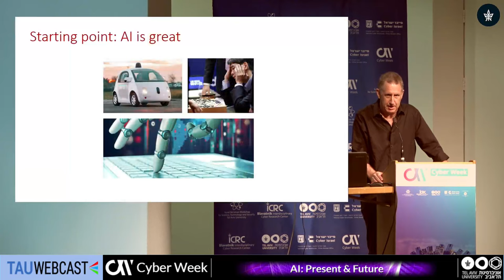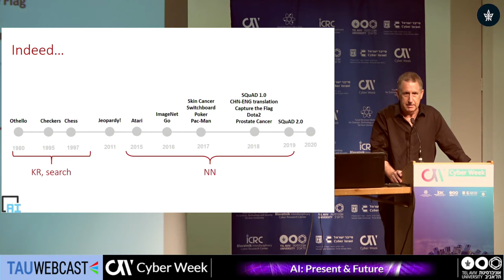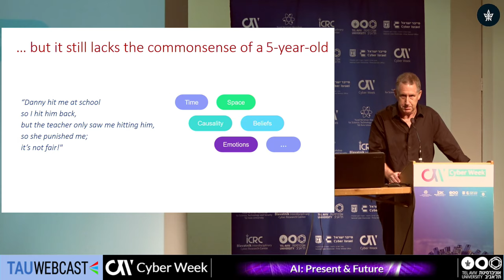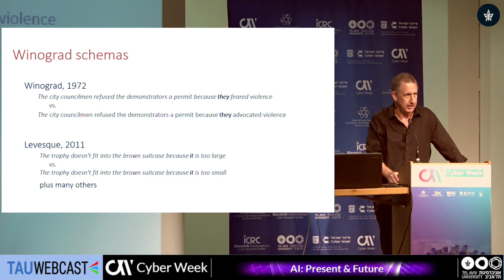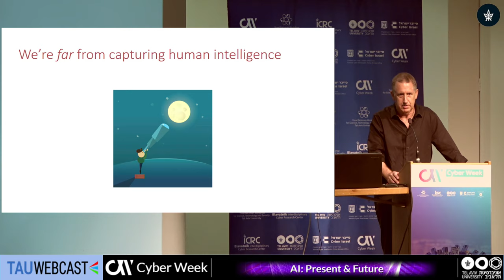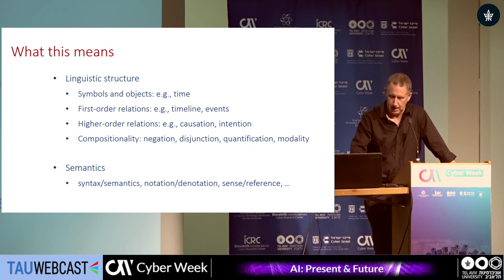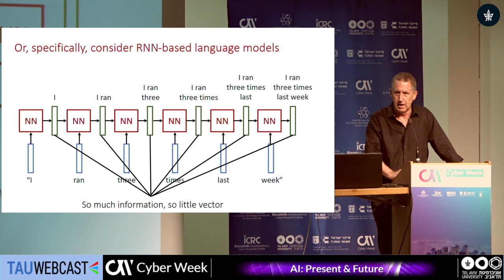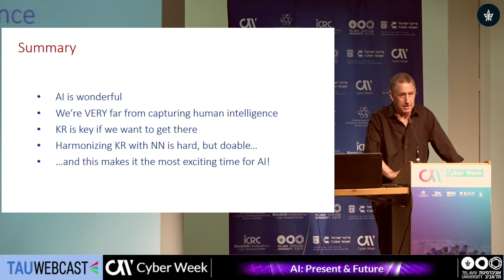The Past, Present and Future of AI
Prof. Yoav Shoham , Professor emeritus , Stanford University ; Co-founder , AI21 Labs

AI: Present & Future
27.6.19